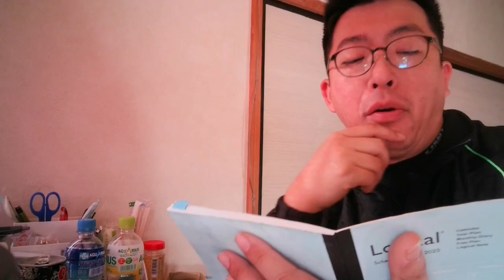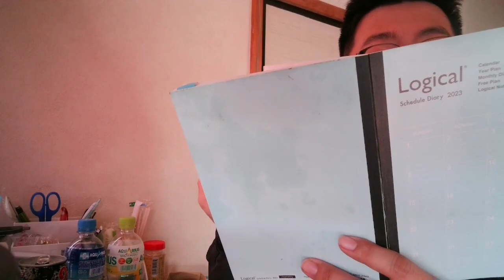YS007 今月は150本の動画を投稿します【四方山即報】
2月中は通常放送（毎日20時+金曜21時）の他に随時放送（23時）+臨時試験ショート枠（12時予定）を作成して積極的に手数を打っていきます。理想は1日3本投稿のタクト化。

また、月150本投稿に向けて2月14日には1日100本投稿を計画しております。
現状6:30～23:30の間は15分毎に新規動画公開。
23:30～23:54の間は1分毎に新規動画公開。
20:01にも動画公開（20時に通常放送が入る為、臨時分を1分後に時差公開）

　合計96本
　ここまでは動画の投稿設定完了させました。
　残り4本は11:59、14:59、17:59、23:55の公開予定で計画しております。